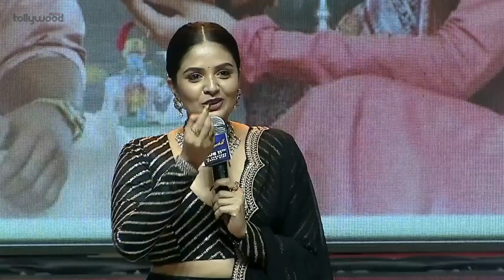Actress Sreemukhi Speech @ Bholaa Shankar Pre Release Event | MegaStar Chiranjeevi | Keerthy Suresh